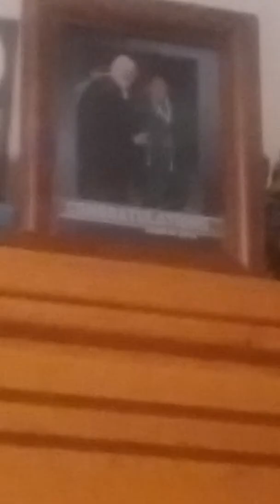2016-2017 GOODBYES!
Simon convenes his new friend of kindly around whereabouts and he does matter going to chance his lifetime shall be dream of it.